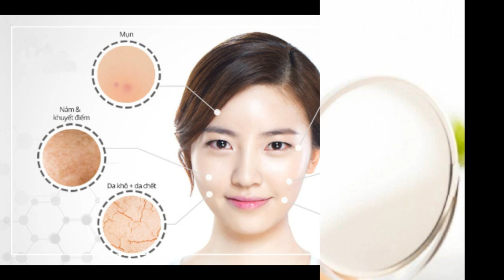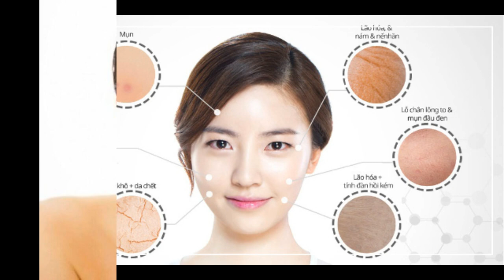Nguyên nhân gây mụn – kẻ thù số 1 của làn da và cách khắc phục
Mụn được xem là nguyên nhân của mọi vấn đề của làn da. Mụn gây ra cảm giác khó chịu cho làn da, làm bạn mất tự tin. Thậm chí sau khi bạn đã điều trị thành công thì sẽ vẫn để lại vấn đề khác như vết thâm, rỗ mặt. Do nhân mụn quá sâu hoặc da sẽ mất đi độ ẩm tự nhiên vì sử dụng thuốc trị mụn trong một thời gian dài. Vậy làm thế nào để ngăn ngừa mụn? Muốn ngăn ngừa được chúng bạn cần phải hiểu nguyên nhân gây mụn là gì? Và bắt đầu tìm cách khắc phục từ đâu? Bài viết sau đây sẽ đưa ra một số nguyên nhân phổ biến; và cách khắc phục mà bạn cần biết.

Nguyên nhân gây mụn do tẩy trang không sạch
Tẩy trang là một bước cực kì quan trọng trong chu trình skincare. Thế nhưng nhiều bạn vẫn suy nghĩ rằng chỉ tẩy trang khi nào có trang điểm mà thôi. Đây là một suy nghĩ hoàn toàn sai lầm. Dù bạn làm ở trong văn phòng thì sau một ngày; trên da mặt của bạn vẫn sẽ có bụi bẩn, tế bào chết. Và thậm chí những đồ dùng hay tiếp xúc với da mặt như điện thoại, khẩu trang cũng sẽ da mặt bạn bị nhiễm bẩn. Và đó chính là nguyên nhân gây mụn mà bạn không ngờ tới.

nguyên nhân gây mụn
Tẩy trang không sạch – nguyên nhân gây mụn hàng đầu
Do đó, cho dù bạn có trang điểm hay không; sau một ngày dài làm việc bạn vẫn nên tẩy trang thật sạch. Và sau đó là rửa mặt và sử dụng toner làm thông thoáng lỗ chân lông. Bước này vừa hỗ trợ việc hấp thu dưỡng chất được tốt hơn; vừa giúp bạn hạn chế được sự xuất hiện của mụn viêm; do việc bí tắc lỗ chân lông gây ra.

Nguyên nhân gây mụn do sử dụng kem chống nắng không phù hợp
Bôi kem chống nắng sau quá trình dưỡng da và trước bước makeup là điều hiển nhiên. Và hầu như không ai phủ nhận công dụng của kem chống nắng trong việc bảo vệ làn da; ngăn ngừa lão hóa và hạn chế những vết nám, tàn nhang trên da.

Cần chọn loại kem chống nắng phù hợp với da
Tuy nhiên, kem chống nắng đôi khi cũng chính là nguyên nhân gây mụn; nếu bạn sử dụng loại kem chống nắng không phù hợp. Chính vì vậy, bạn nên tìm hiểu kĩ làn da của mình trước khi tìm mua kem chống nắng.

Bạn cần phải biết cách xác định loại da bạn của mình thuộc loại nào. Là da dầu, da khô, hỗn hợp thiên khô hay hỗn hợp thiên dầu? Điều này giúp bạn tìm loại kem chống nắng với những công dụng phù hợp  theo từng công dụng; như kem chống nắng kiềm dầu, hỗ trợ cung cấp đỗ ẩm hoặc nâng tông da,…. Ngoài ra, nếu bạn đang có đang điều trị mụn thì nên tham khảo ý kiến bác sĩ da liễu trước khi sử dụng kem chống nắng hoặc tìm hiểu một số sản phẩm dược mỹ phẩm vừa có công dụng chống nắng vừa hỗ trợ điều trị mụn.

Nặn mụn ở bất kì đâu và bất kì lúc nào
Đây là một trong những nguyên nhân gây mụn nghiêm trọng. Không chỉ gây ra vấn đề mụn trên da mà còn làm tình trạng viêm nhiễm của da ngày càng nặng hơn.

Đây là sai lầm mà hầu hết ai cũng mắc phải
Thói quen nặn mụn rất khó bỏ và đôi khi có thể bạn sẽ bị “nghiện”. Bất cứ lúc nào phát hiện ra sự xuất hiện của mụn bạn sẽ nặn. Bạn không  quan tâm về vấn đề vệ sinh; hay thậm chí là mụn đó đã đủ “chín” để nặn hay chưa. Các bác sĩ da liễu đều khuyến cáo tuyệt đối không được tự ý nặn mụn tại nhà, việc này không hề giúp bạn giảm bớt tình trạng viêm nhiễm của da mà thậm chí lúc bạn dùng tay nặn mụn có thể làm vi khuẩn thâm nhập sâu vào trong da, làm mụn thêm nghiêm trọng và khó điều trị.

Dó đó, bạn nên đến những cơ sở da liễu hoặc những spa uy tín để nặn mụn giúp bạn lấy hết nhân mụn và hạn chế để lại vết thâm trên da so với việc bạn tự ý nặn mụn tại nhà.

Stress – Nguyên nhân gây mụn tiềm ẩn
Đôi khi trong công việc và cuộc sống, bạn không thể tránh khỏi việc phải đối mặt với những áp lực và gây ra tình trạng căng thẳng  cho cơ thể. Tuy nhiên nếu tình trạng này kéo dài sẽ dẫn đến sự mất cân bằng hormone và gây ra vấn đề mụn trên da mặt.

Nguyên nhân gây mụn ít ai để ý đến
Đối với nguyên nhân này, bạn nên dành thời gian từ 30 phút – 1 giờ hằng ngảy để tập thể dục, tập thiền hoặc yoga để cân bằng trạng thái của bản thân. Đồng thời bạn cũng nên ngủ sớm và ngủ đủ giấc để làn da luôn được nghỉ ngơi và hạn chế quá trình lão hóa.

Hãy tập những thói quen lành mạnh để da đẹp dáng khỏe
Bên cạnh đó, bạn cũng nên chú ý đến chế độ ăn uống của bản thân nên hạn chế đồ cay nóng và dầu mỡ, tăng cường rau xanh và trái cây cùng với thực phẩm bổ sung cung cấp đầy đủ dưỡng chất và vitamin hỗ trợ quá trình sản sinh tế bào mới của làn da.